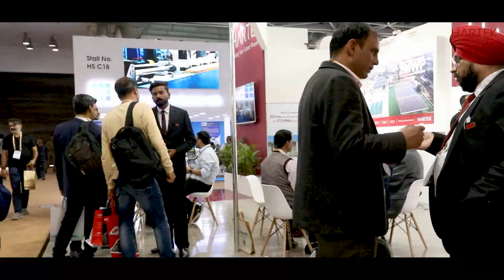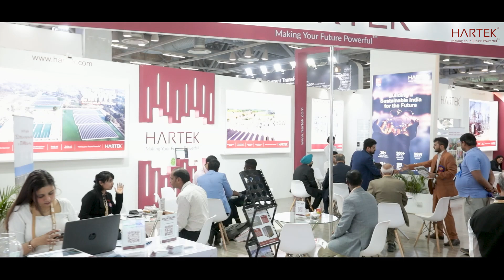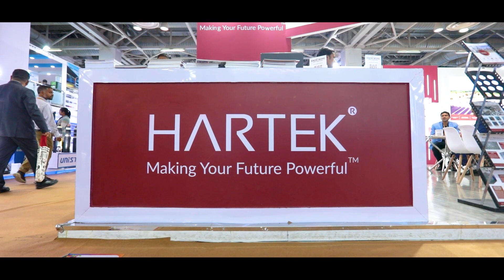Hartek Group at ELECRAMA 2023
Join us on a journey through our experience at Elecrama2023, the world's largest Electrical and Power Exposition, showcasing the largest energy transition and sustainable energy initiative in the world! Over five days, we were inspired and energized by the passion of industry professionals towards creating a future-ready and sustainable India. Watch highlights from the event where we showcased our innovative solutions for energy efficiency, cost reduction, and sustainability goals.

We are overwhelmed with the response from our customers during the five-day exhibition. Your support only strengthens our commitment to work towards nation building and sustainability. With close to 5GW connected to the grid, we are accelerating the world's transition to renewable energy and net zero, while building a sustainable India for the future.

We thank all our customers for making ELECRAMA a huge success. Join us in our focus on nation building and creating a sustainable world for the future. As our Director, Simarpreet Singh says, "We will continue our focus on Nation Building and a Sustainable world for the future, proud to be part of the Energy Transition to Renewables & Net Zero".